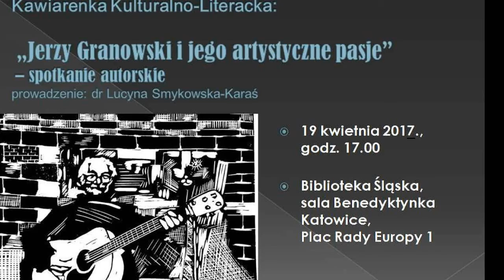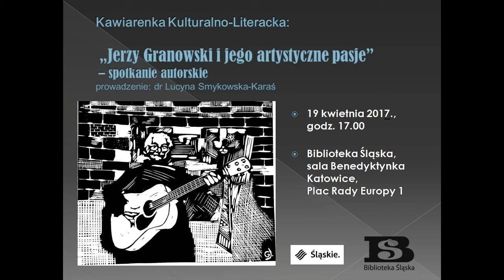Zaproszenie na wieczór autorski Jerzego Granowskiego w Bibliotece Ślaskiej